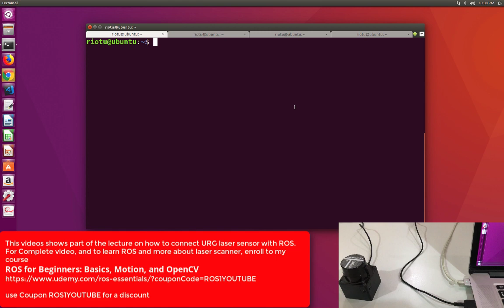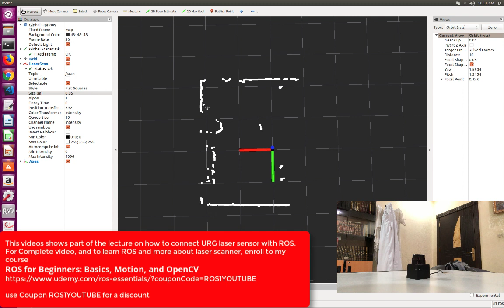[Udemy ROS Course] Connect URG Hokuyo Laser Range Finder to ROS